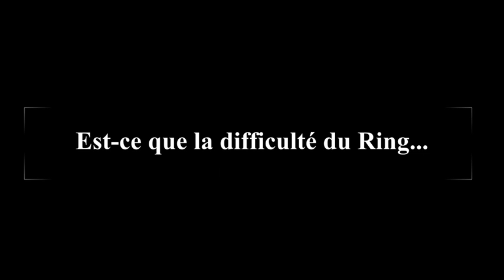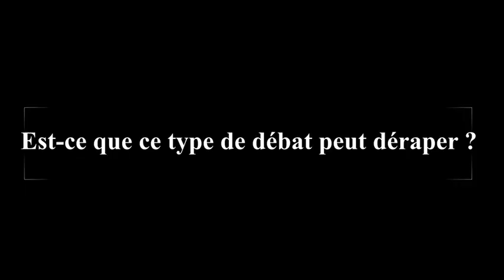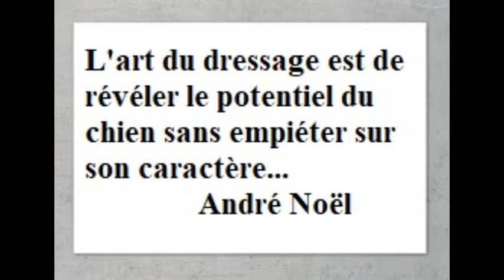Le Mordant sportif Volume 02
Chers amis bonjour. Suite à de nombreuses incompréhensions, vous avez été nombreux à solliciter « un explicatif » sur le mordant sportif (celui-ci sera en plusieurs parties). Ring, Méthodes & Réflexions seront au programme de cette seconde partie.